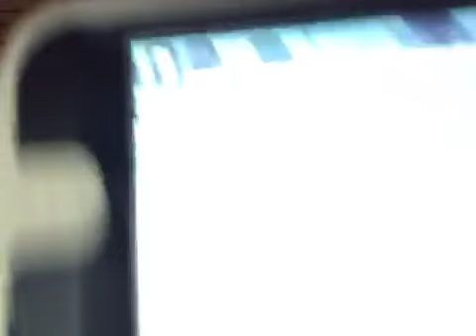d a n c e